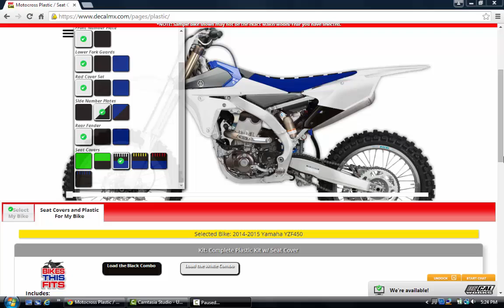DeCal Works Plastics